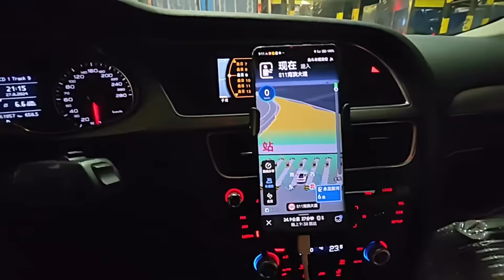开车带老爸回天津，行驶750公里到达，妹妹准备好饭菜，在家等待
東北黑龍江人，在大連打拼15年 🌹熱愛美食，分享生活 🌹每天一道菜，滿足你的味蕾 🌹
✦這裡是大连长建✦
美味天上來，食尚在人間；
食尚新天地，小吃大乾坤；
吃乎，胖也，不吃，饞也；